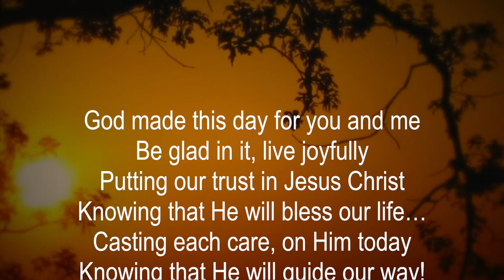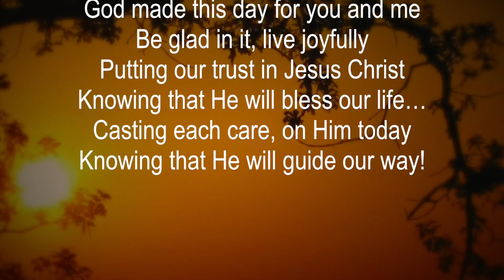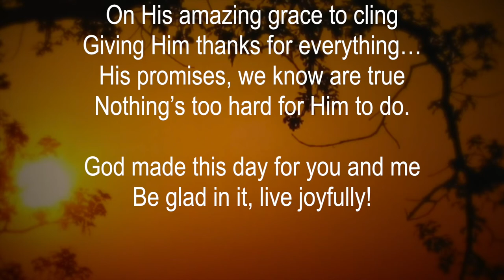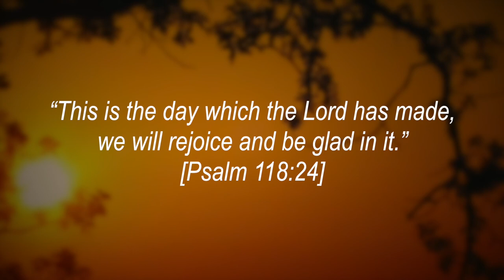God Made This Day (New Gospel Song)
"God Made This Day"
By Marie C Neubauer
Lyrics.

God made this day for you and me
Be glad in it, live joyfully
Putting our trust in Jesus Christ
Knowing that He will bless our life…
Casting each care, on Him today
Knowing that He will guide our way!

God made this day, rejoice, be glad
Knowing God's words are ironclad
On His amazing grace to cling
Giving Him thanks for everything…
His promises, we know are true
Nothing’s too hard for Him to do.

“This is the day which the Lord has made, we will rejoice and be glad in it.”
[Psalm 118:24]